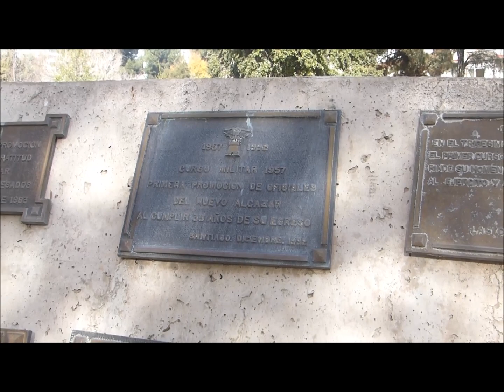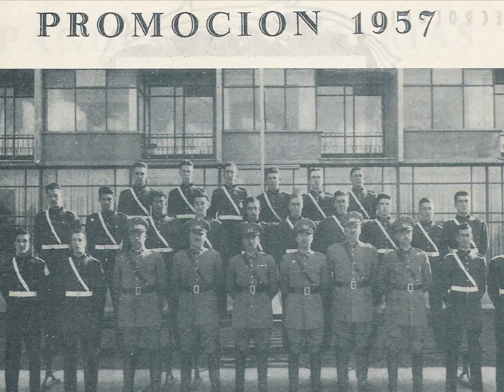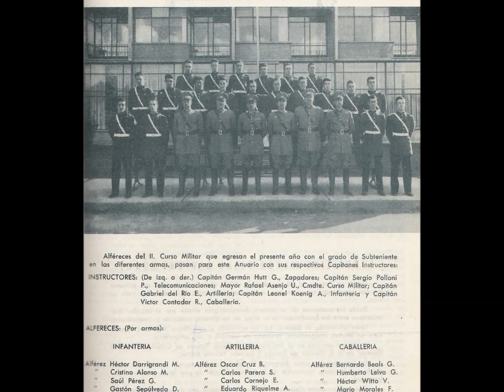GUSTAVO VERDUGO HERRERA, CAPITÁN EN 1970, VISITA LA ESCUELA MILITAR